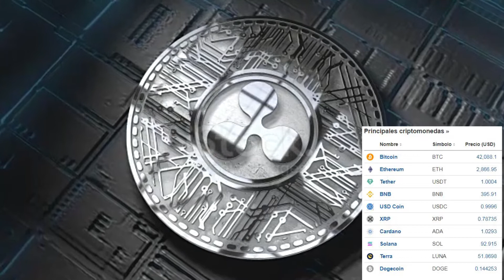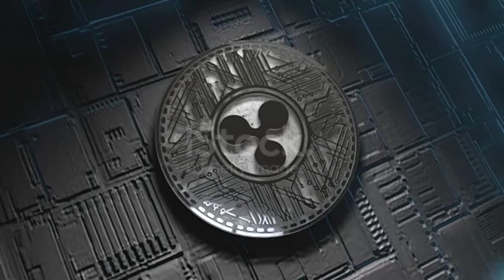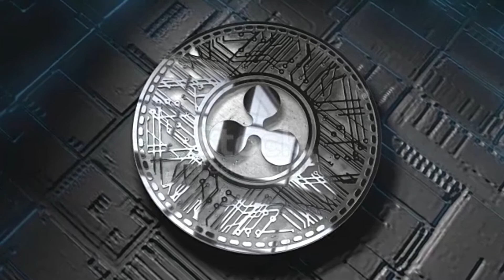¿Puede el precio de XRP llegar a USD 1 después de subir un 25% en una semana?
El precio de XRP ha seguido repuntando después de caer más del 70% en una corrección entre abril de 2021 y enero de 2022.